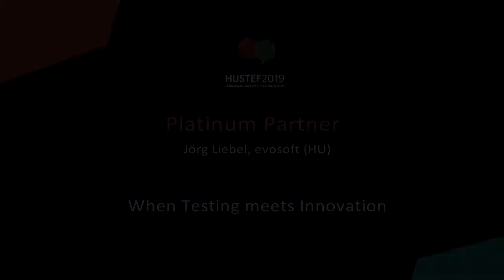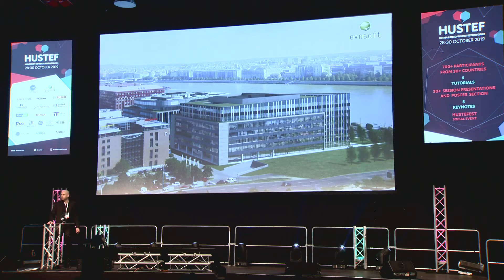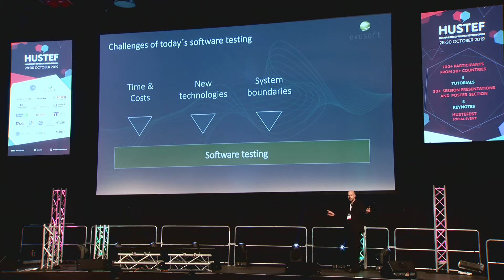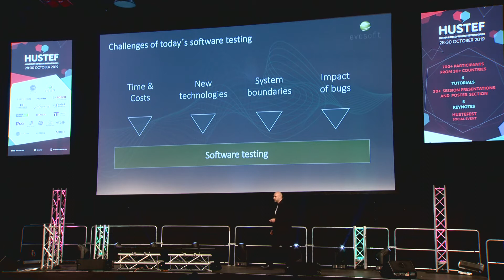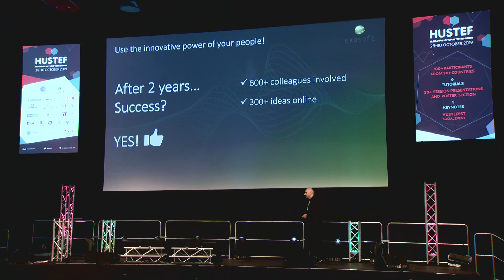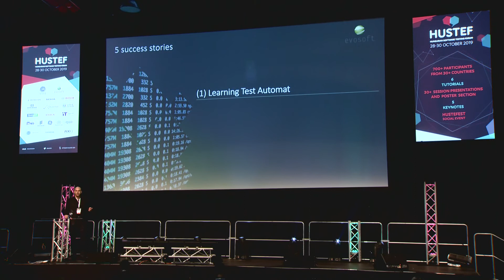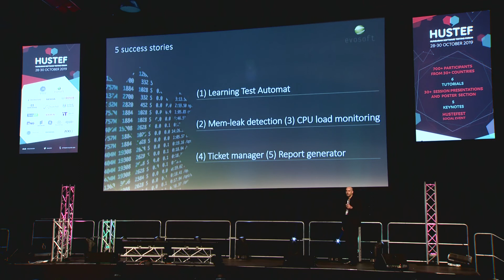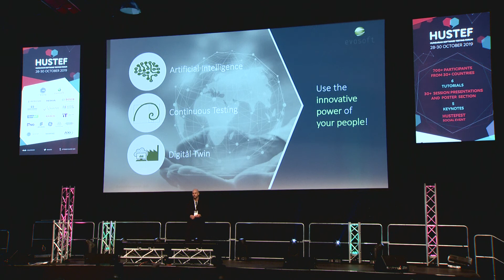Platinum Partner of HUSTEF 2019: Jorg Liebel, evosoft